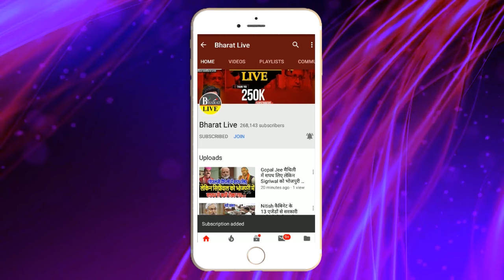अभी-अभी ! नीतीश के RJD से अलग होने का खुला राज तेजस्वी के विधायक ने ही लगा दिया आरोप